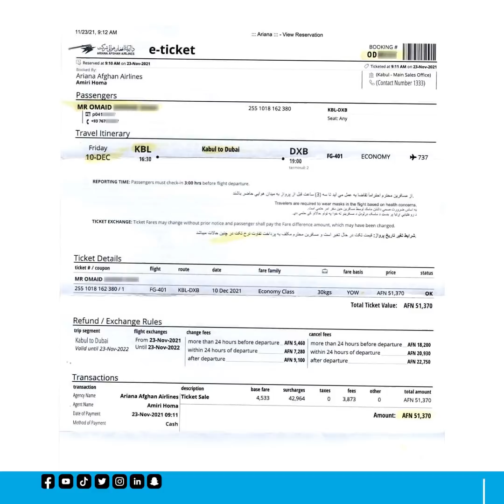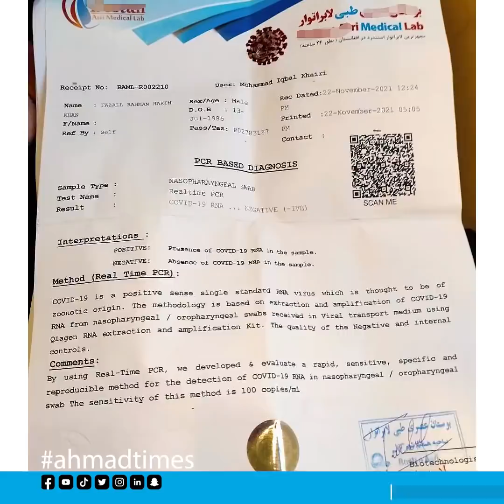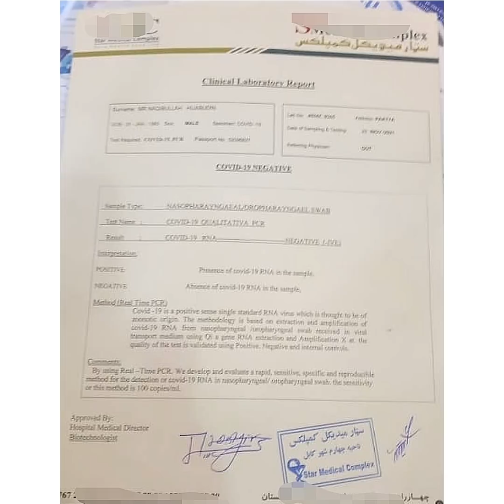اريانا د کابل دوبۍ پرواز ترسره کړ په د کې کوم کسانو ته اجازه ورکړي شوې په اړه معلومات ويډيو کې وګورئ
اريانا هوايي شرکت نن د کابل دوبۍ پرواز ترسره کړ په د کې کوم کسانو ته اجازه ورکړي شوې په اړه معلومات ويډيو کې وګورئ